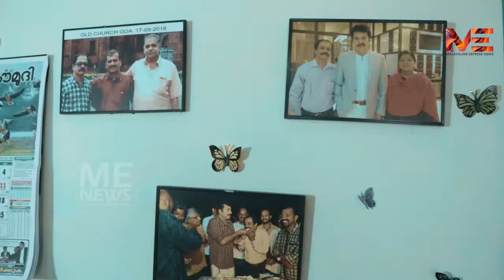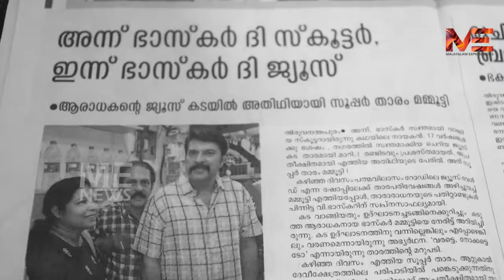കേരളത്തിൽ മമ്മൂട്ടി ഫാൻസ്‌ അസോസിയേഷൻ ഉണ്ടായത് എങ്ങനെ ?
MalayalamExpressNews MEN കേരളത്തിൽ മമ്മൂട്ടി ഫാൻസ്‌ അസോസിയേഷൻ ഉണ്ടായത് എങ്ങനെ ?